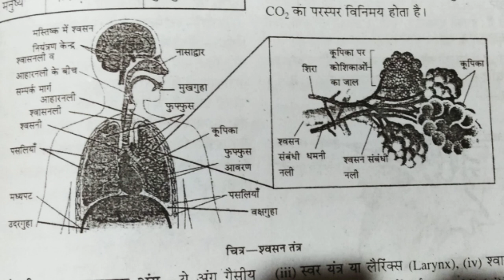कक्षा 10वी विज्ञान का असाइनमेंट 4, science ka assignment 4, 10th class assignment, vigyan assignment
दिसम्बर माह 12 वी असाइनमेंट इंग्लिश

दिसम्बर माह 10वी  गणित   का असाइनमेंट

assignment class 10th,assignment 4 10th class,
assignment class 10 english,assignment 4 10th class december,असाइनमेंट दसवीं का,
assignment class 10th december,10th class december assignment,
assignment class 10 science,assignment 10th class december,assignment 4 hindi,
assignment 4 answer,class 10 assignment 2020,
assignment 4 assignment 4,हिंदी असाइनमेंट कक्षा दसवीं,कक्षा दसवीं असाइनमेंट 4,
हिंदी असाइनमेंट कक्षा दसवीं दिसम्बर ,assignment 10th class hindi,असाइनमेंट 4 कक्षा दसवीं,असाइनमेंट 4  दसवीं का ,दिसंबर का असाइनमेंट पेपर ,दिसंबर का असाइनमेंट दसवीं का,दिसंबर का असाइनमेंट कक्षा दसवीं,
assignment 10th class december 2020,10th class  assignment,
assignment 10th class december english,new assignment 10th class
assignment 10th class english ka,dasvi ka assignment,दसवीं का असाइनमेंट 4,
cg assignment 10th class, assignment 10th class,दसवीं असाइनमेंट 4 सामाजिक,कक्षा दसवीं का असाइनमेंट सामाजिक विज्ञान,
कक्षा दसवीं की असाइनमेंटclass 10th assignment 4,
class 10th assignment hindi,assignment class 10th,

class 10 assignment 1 hindi,
class 10 assignment 1 sanskrit,
class 10 assignment 1 social science,
class 10 assignment 1 maths,